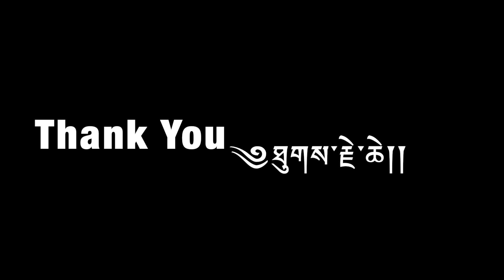༈རྣམ་དཔྱོད་སྐྱེད་ཚལ་གླིང་ཁ་ ༢༠༢༡༎ Namchod Kyetsel Fun Fair Event 2021 | TANC Sunday School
༈རྣམ་དཔྱོད་སྐྱེད་ཚལ་གླིང་ཁ་ ༢༠༢༡༎ Namchod Kyetsel Fun Fair Event 2021
Tibetan Association of Northern California Sunday School
TANC